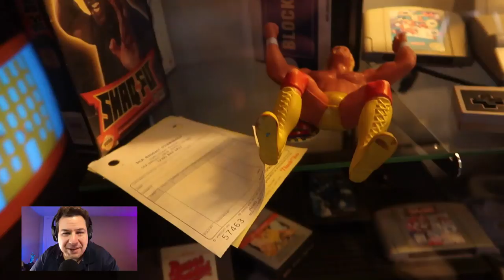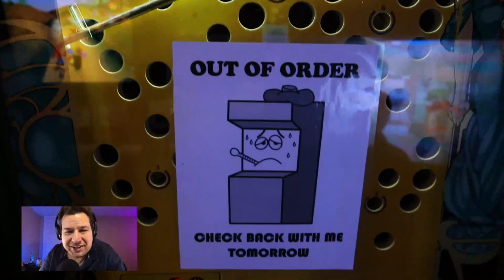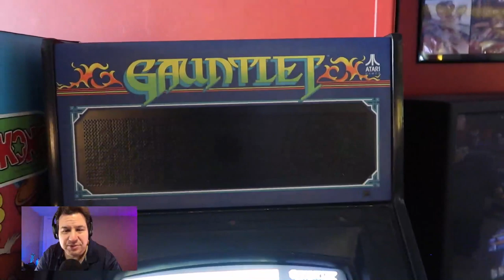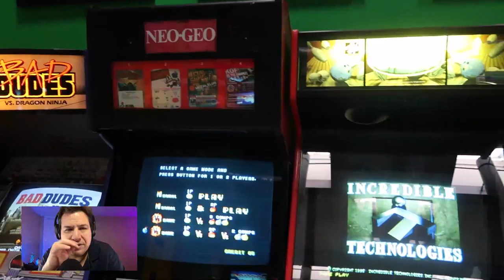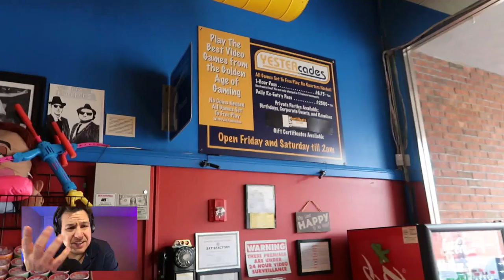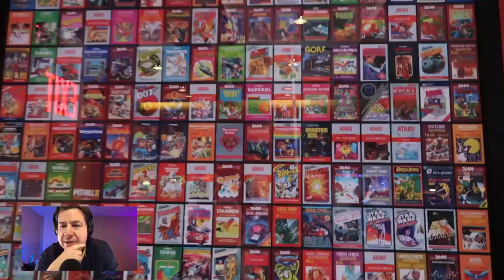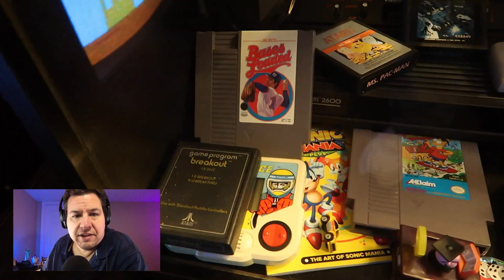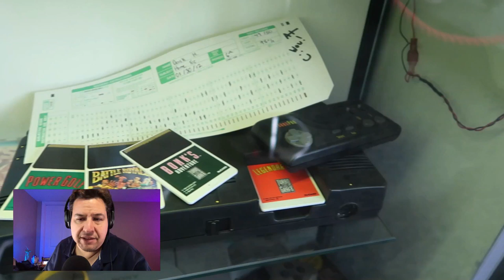RETRO ARCADE YESTERcades on MAR10 DAY!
HAPPY MAR10 DAY!!! CELEBRATION @ YESTERcades - Retro Arcade Game Room

Mar10 Day is the holiday for the fictional character Mario. The day is on March 10. The reason that it is featured on this day is: "Mar10", short for "March 10," looks like "Mario"

- 360 Multimedia LLC @360mm - Website Design - Digital Photography / Video - Professional Live Streaming

Join Derick and Greggory as they explore the world of Disney and cruising on the high seas.

Other Awesome POWERCHANNELS SUPPORTCHANNELS To Check Out!